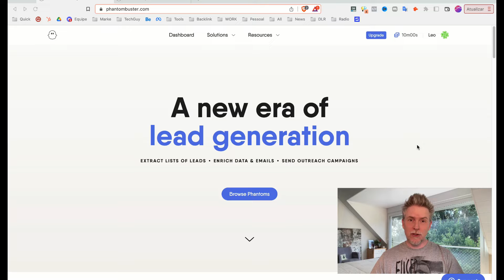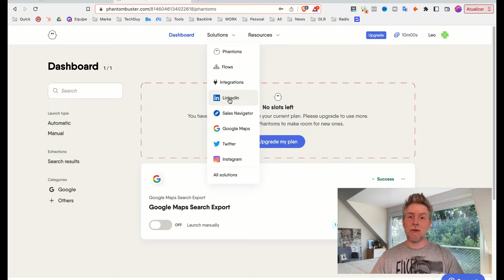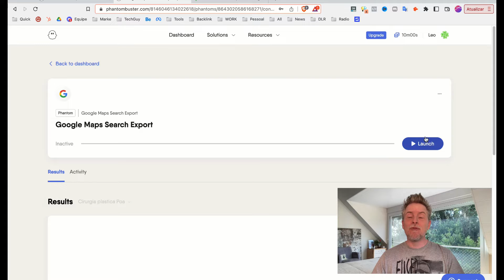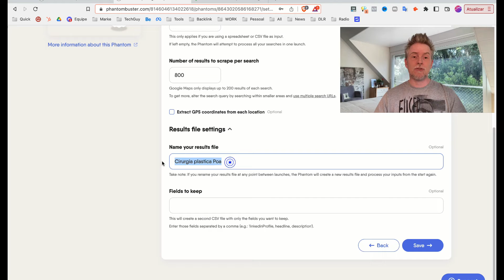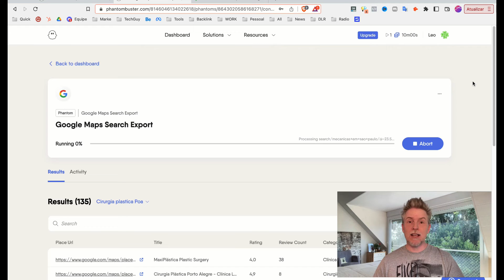Extração Google Maps - Como extrair lista de leads do Google Maps [PASSO A PASSO]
EXTRAÇÃO GOOGLE MAPS - Aprenda como extrair lista de leads do Google Maps com esse passo a passo para gerar listas de leads infinitas do Google Maps [Scrape Google Maps].